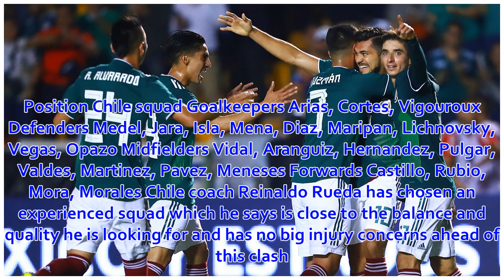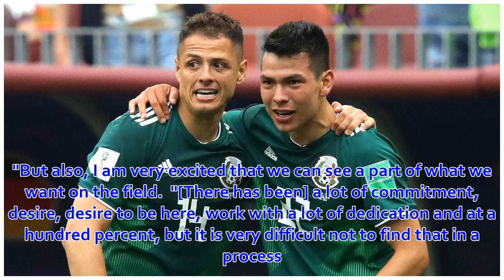Mexico vs Chile: TV channel, live stream, squad news & preview | Goal.com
El Tri are hoping for a bright result from Gerardo Martino's first game as they take on Reinaldo Rueda in California Gerardo Martino commences his car...